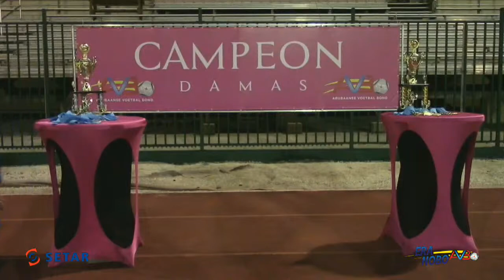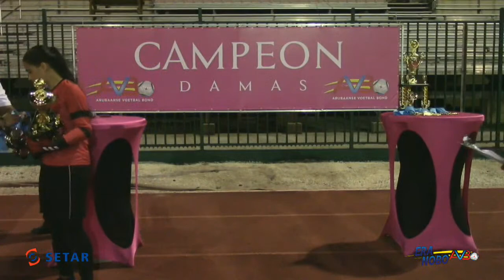Final Festival Damas